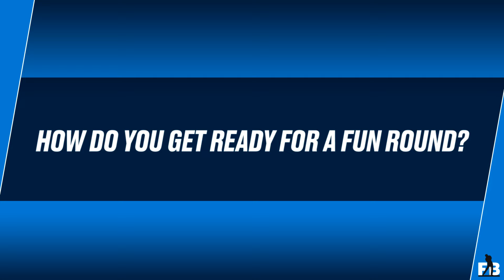Steve Pate on Senior Golf: Warming Up for Recreational Rounds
Steve Pate, 6-time winner on the PGA Tour and current Champions Tour player, talks about how he warms up for fun rounds. Steve goes through how he warms up on Fiberbuilt Golf's Player Preferred Series Studio Mat, which allows him to get a great feel for his distances thanks to its accurate launch monitor metrics.